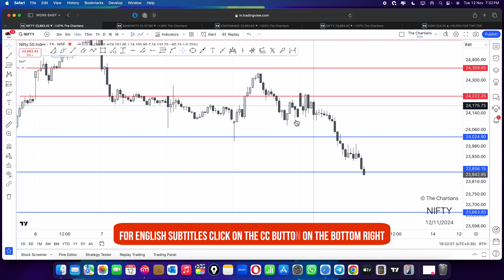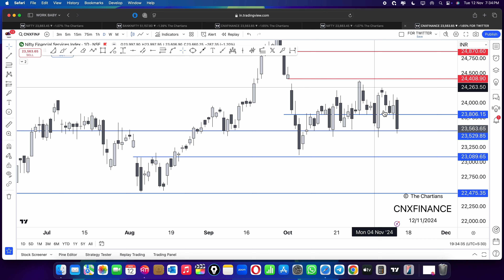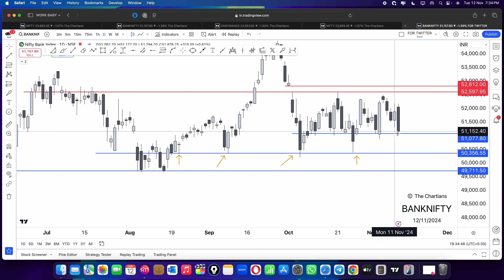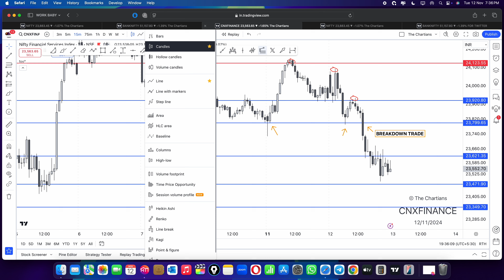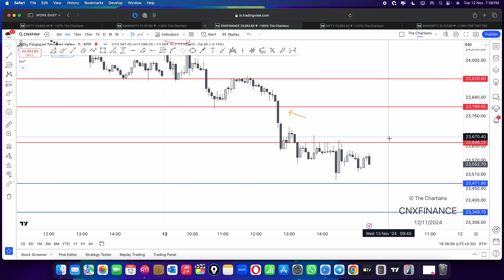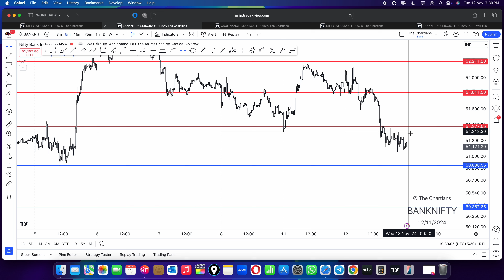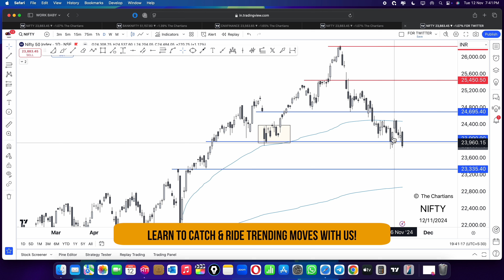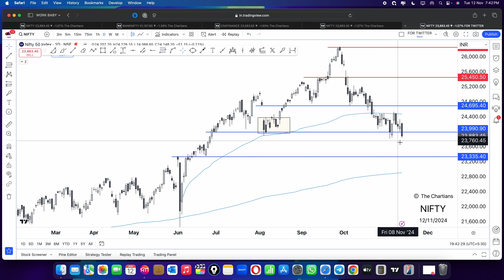Nifty and BankNifty Analysis with Levels that Work for 13th Nov, 2024 | EP: 460 | The Chartians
optionbuying We share the logic behind the trades, so that you are earning and learning at the same time. ❤️
Paid Groups that we run :